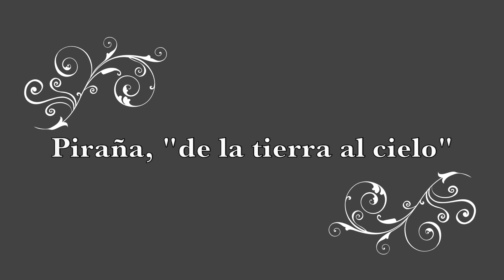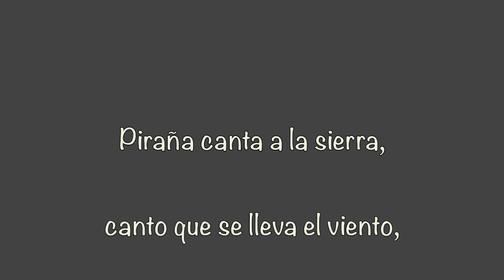Piraña - reclamo de 11 celos - El regaño y los piñones como recibo.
Como nos enseñó Gracián  "Lo bueno, si breve, dos veces bueno"
Sabio reclamo, que curtido en mil batallas, sabe, con el mínimo esfuerzo, atraer sin más a las camperas.